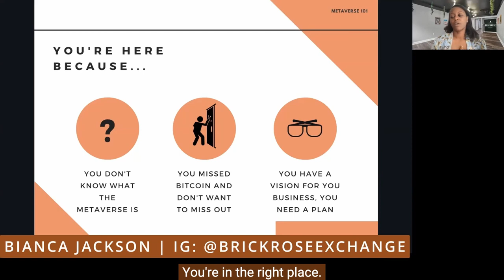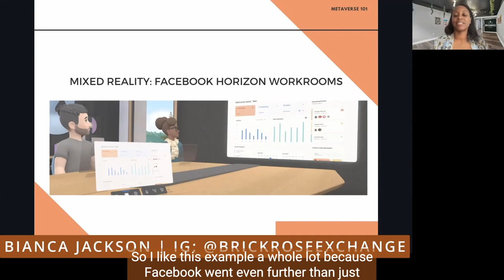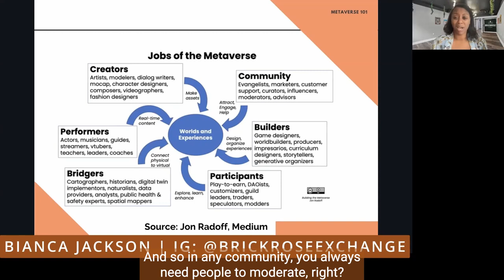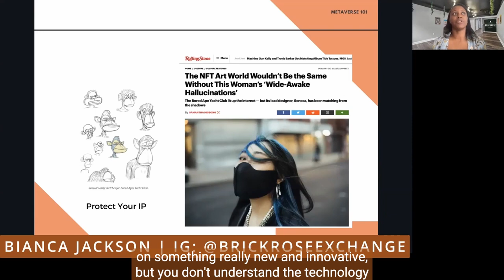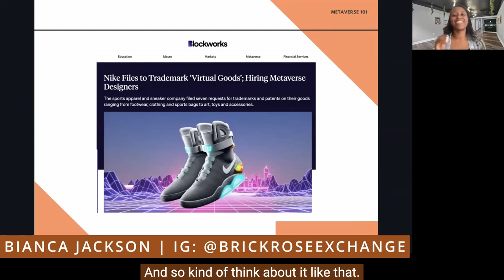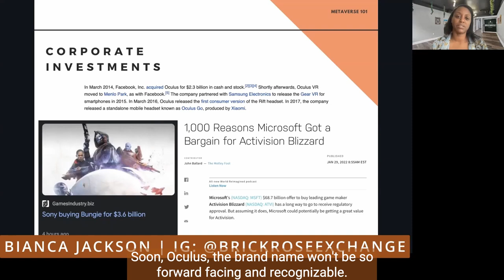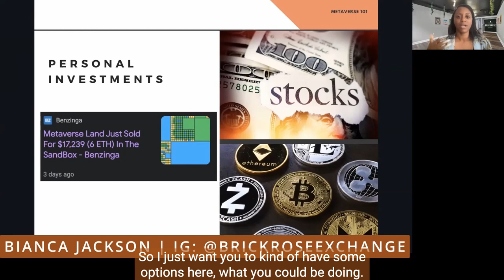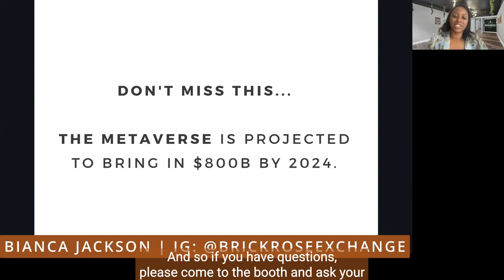Metaverse 101 with Bianca Jackson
During our Blaze Summer Summit 2022,  Bianca Jackson dropped gems for you boss babe to get started in the Metaverse. Bianca J. Jackson is an award-winning Entrepreneur and Project Manager that owns BrickRose Exchange, a collaborative space that engages communities in person and in the Metaverse. Her background in tech, digital marketing, and social impact has landed her coveted speaking opportunities at SXSW, Digital Summit Philadelphia, and Tech Inclusion NY. Her work has been featured in such publications as Forbes, Washington Post, and the Tech Republic. One of her Metaverse projects, USA Today's The WallVR, won a Pulitzer Prize in 2018

👩🏾‍💻👩🏾‍💻 OUR FREE GUIDES & RESOURCES:
Want to understand what funding is available to you?